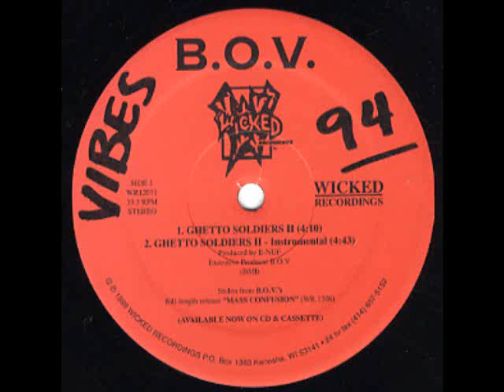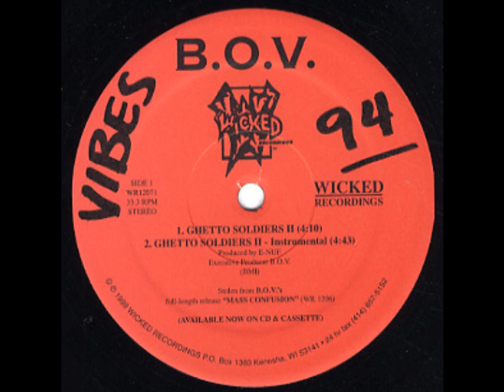B.O.V. / GHETTO SOLDIERS Ⅱ